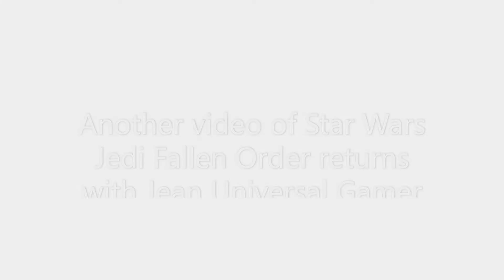Star Wars Jedi Fallen Order-Part 9 "AT ST!"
Hey Everyone, Jean Universal Gamer here welcome to my gameplay walkthrough of the game "Star Wars Jedi Fallen Order" where will be playing a game with melee combat where will will see the story of the main character "Cal"